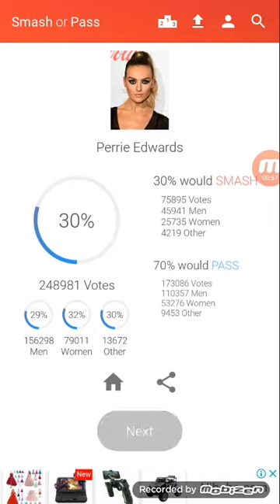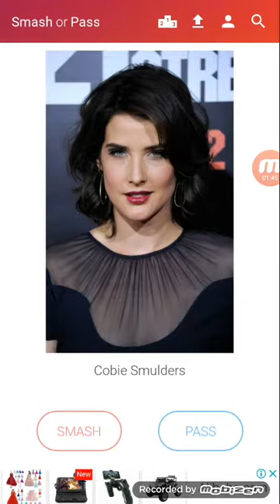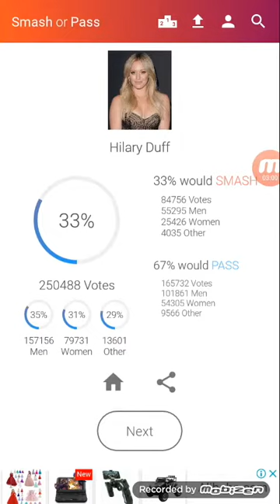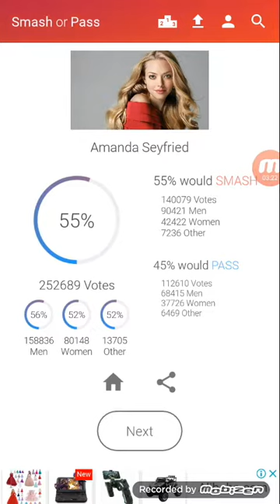CELEBRITIES SMASH OR PASS CHALLENGE!!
Like if your enjoy!!
Comment what challenge to do next!!